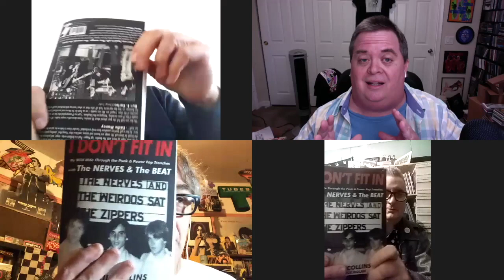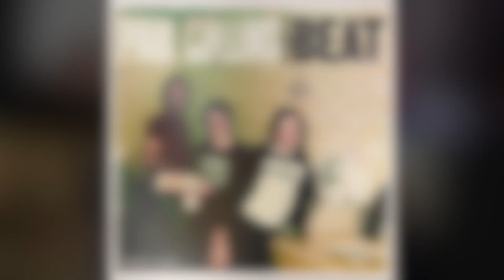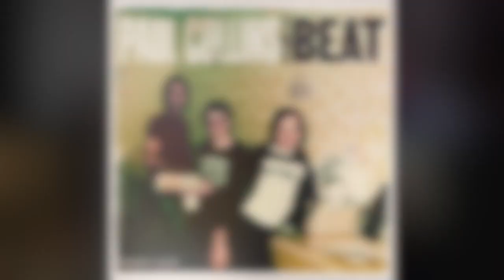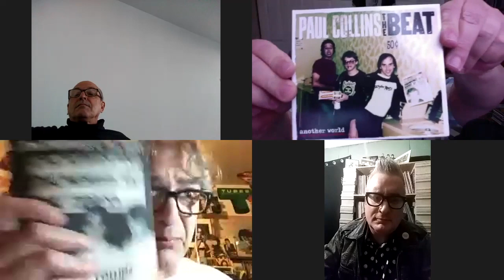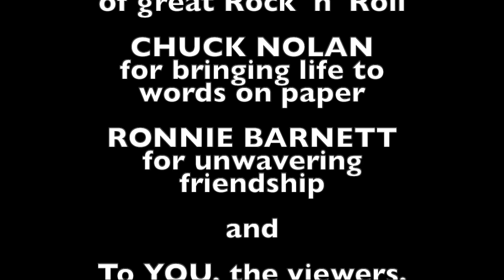BEACH BLANKET FORT BINGO: PAUL COLLINS Interview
Join me and my co-host RONNIE BARNETT (The Muffs/Ronnie Barnett's Boom Boom Room) for an exclusive BOOK LAUNCH event! On this episode, we interview Power Pop legend PAUL COLLINS and co-author CHUCK NOLAN about Paul's new autobiography I DON'T FIT IN and his new archive collection ANOTHER WORLD!

We chat about both projects PLUS you'll hear some classic Paul Collins favorites and tracks from the new release!